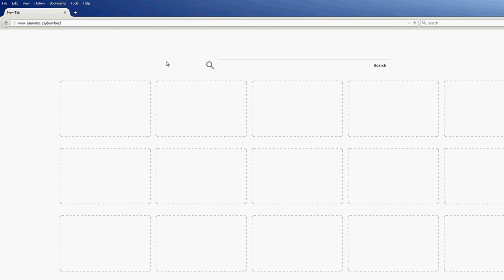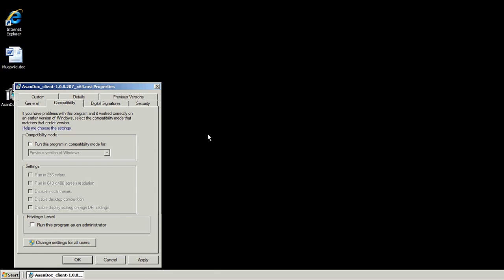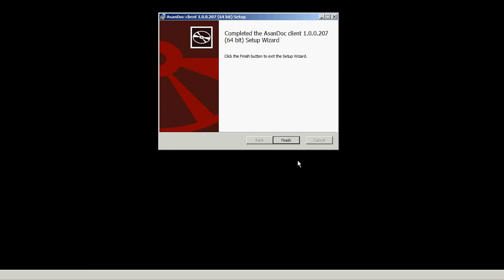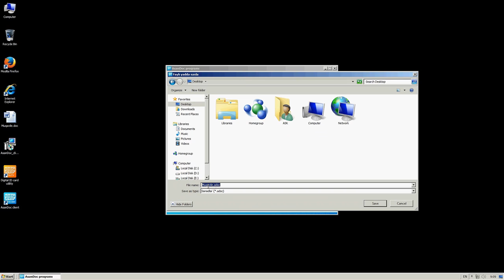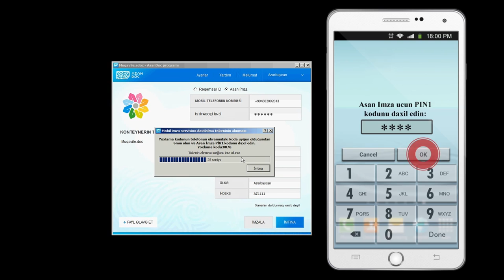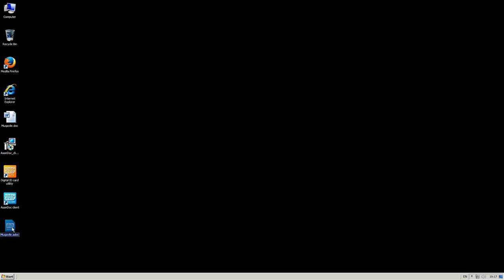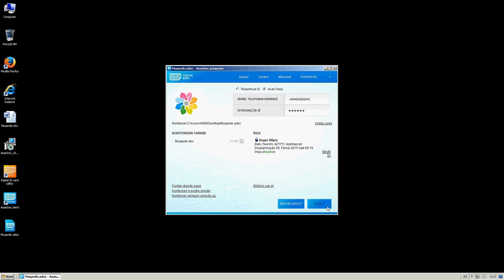AsanDoc tutorial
Video tutorial for  "B.EST SOLUTIONS"  company